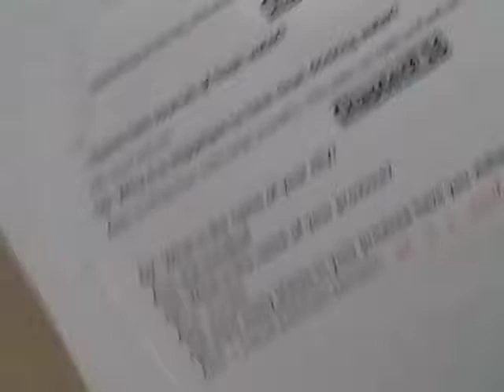class 02 s.st lec 15